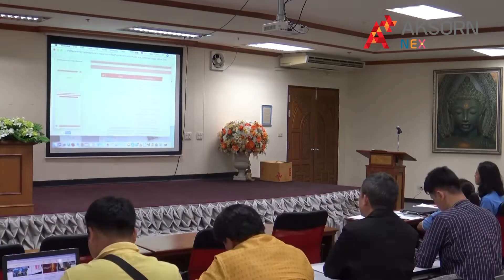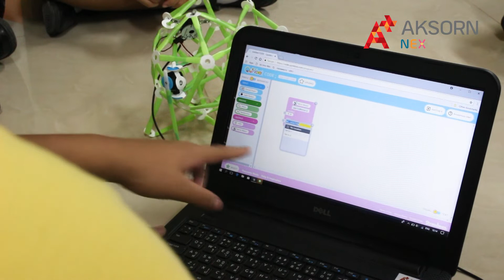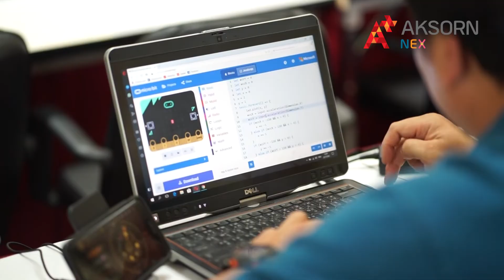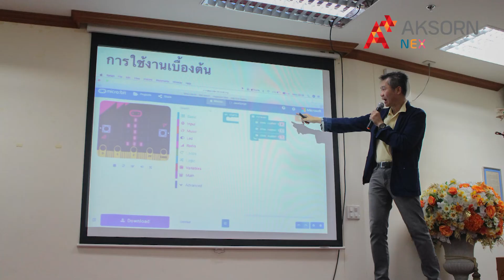อมรมเชิงปฏิบัติการการประยุกต์ใช้ Coding ณ วิทยาลัยการบริหารรัฐกิจ มหาวิทยาลัยบูรพา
การอมรมเชิงปฏิบัติการการประยุกต์ใช้ Coding (การเขียนโปรแกรม) ในการจัดการเรียนการสอน เพื่อสร้างสรรค์โครงงาน โดย รศ. ธีรวัฒน์ ประกอบผล วันที่ 22 กรกฎาคม  พ.ศ. 2561 ณ วิทยาลัยการบริหารรัฐกิจ มหาวิทยาลัยบูรพา

วิทยาการคำนวณ Coding #
UnpluggedCoding การคิดเชิงคำนวณ #
ComputationalThinking
VisualProgramming
ComputingScience C21 #
DigitalTechnology